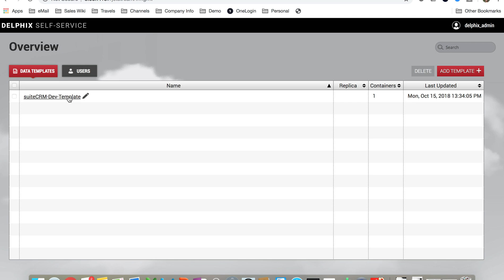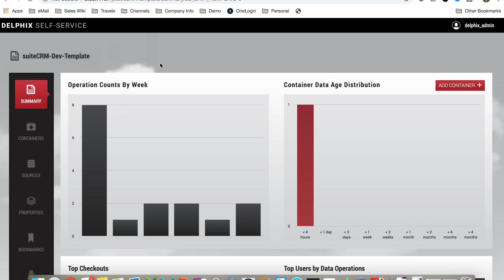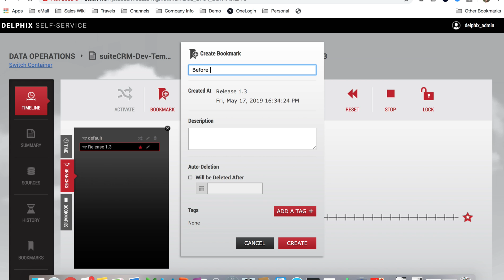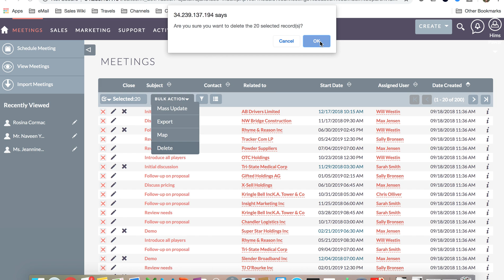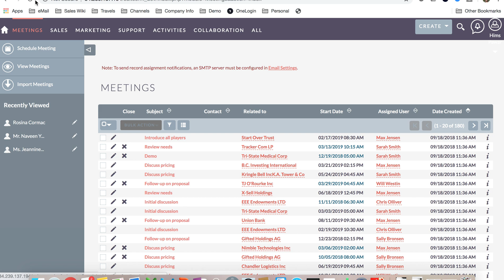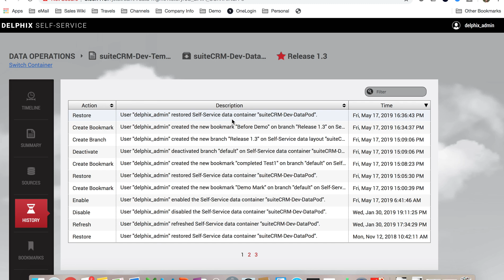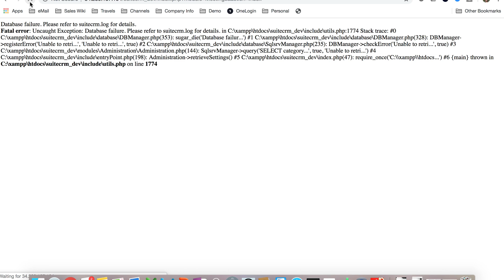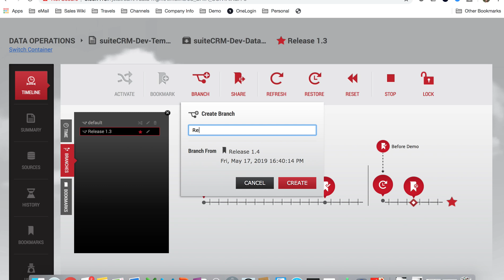Demo - Delphix Data Self Service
Delphix Demonstration of the Data Self Service Components